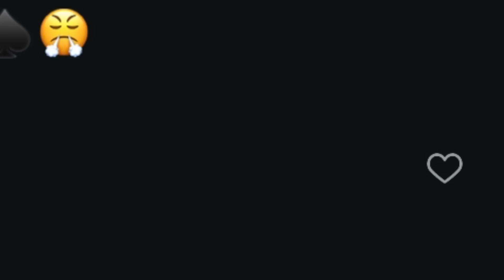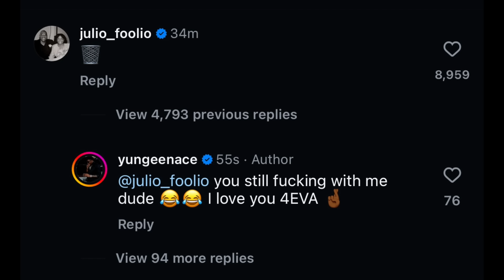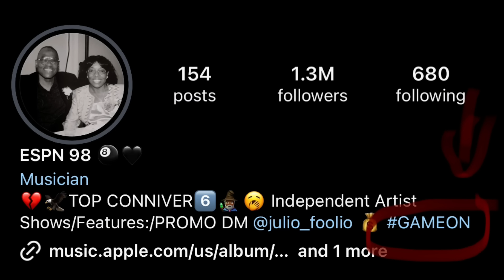WTH!? Foolio Responds To Yungeen Ace Diss Song "Game Over" By Telling Him "Game On"?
Teezy speaks on Foolio instagram account responding to Yungeen Ace diss song.